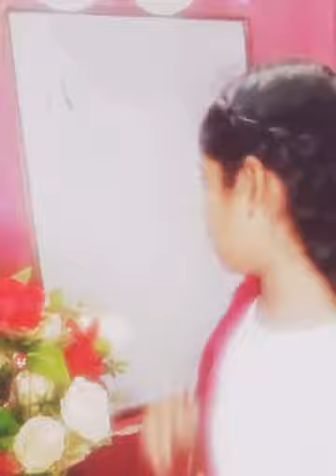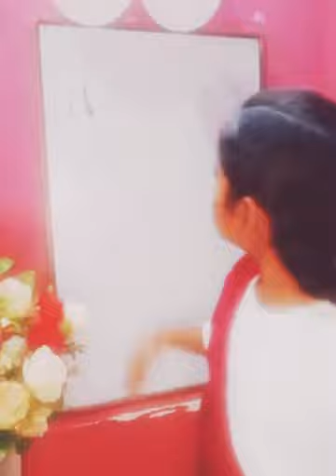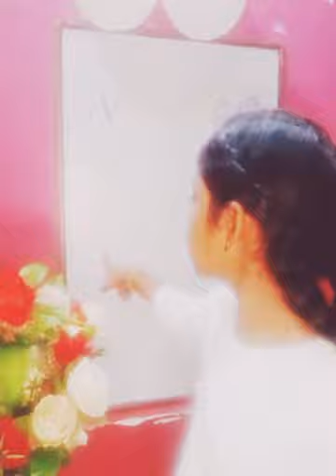rich teacher v.s poor teacher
Hy guys
and happy happy belated teachers day and yeh video h kya rich teacher v.s poor teacher
plz comment section me batao ki apko  isk video me konsa part sense jayada achaa laga and yeh bhi batana ki Apko apke kon se teacher sabse jayada ache lagte h .
or me jaldi se ye bhi batao gi ki new uploads kab aygi ok

credit by
presented by ishika gupta
edited by Navya gupta

take care stay home stay safe
byyyyyyy😋😋😋🤚